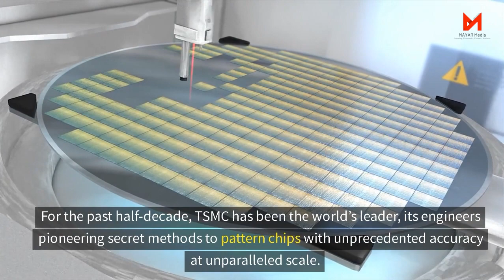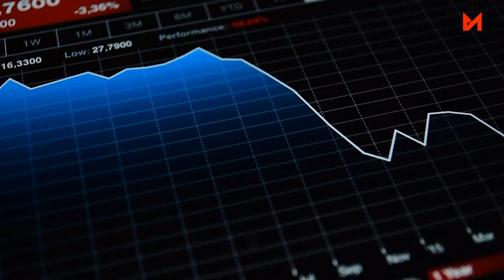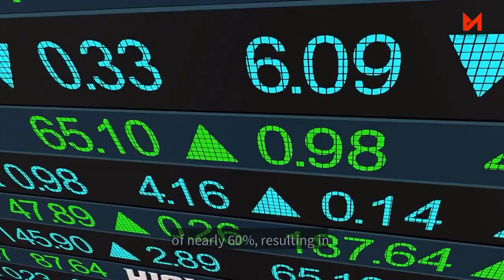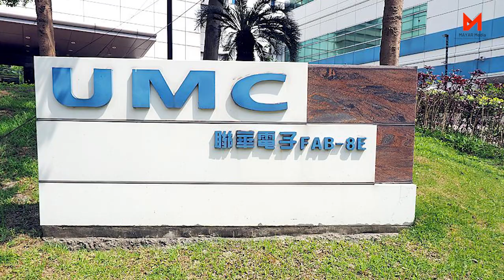How Taiwan Came To Dominate the Semiconductor Industry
Semiconductors are at the heart of modern life and each year, nearly a third of the semiconductors that all our electronics rely on, are fabricated in Taiwan, a small island nation with a population of just over 23 million people. Taiwan indubitably dominates the foundry market, i.e., the market for outsourced semiconductor manufacturing. Its contract manufacturers made up 60% of global foundry revenue in 2020, 90% of which was pocketed by one firm, the Taiwan Semiconductor Manufacturing Company (TSMC).